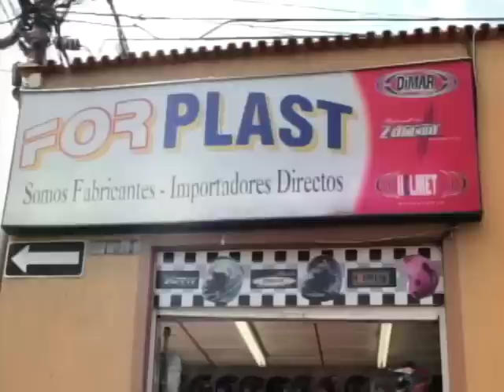Programa IMPACTO Viernes 8 Mayo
Entrevista al General EDUARDO ZAPATEIRO ALTAMIRANDA comandante de la Quinta Brigada del Ejercito Nacional, haciendo un balance de casi dos años de resultados contra El Terrorismo, La Subversion, las bandas Criminales y la Delincuencia